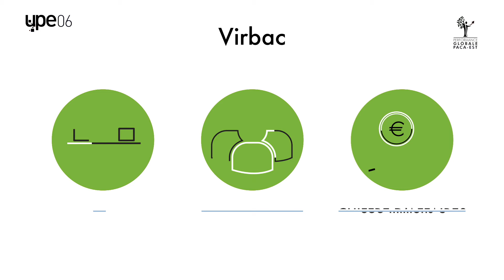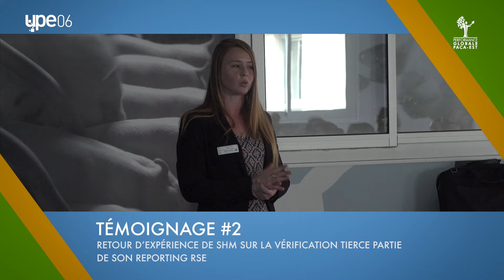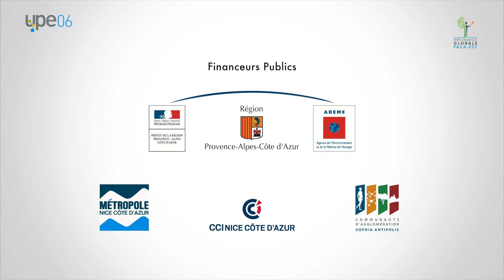PGPE - Présentation Parrain - Virbac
Fondé en 1968 par un vétérinaire français, Virbac est un laboratoire pharmaceutique indépendant depuis toujours dédié à la santé animale. Aujourd’hui 8e mondial et présent dans plus de 100 pays, le Groupe propose une gamme pratique et complète de produits et services couvrant la majorité des espèces et des pathologies. Fondée à la fois sur les avancées technologiques et l’écoute client, l’innovation Virbac s’appuie sur un outil industriel réactif répondant aux plus hauts standards qualité internationaux. Grâce à ces spécificités, le Groupe a développé depuis près de 50 ans une relation personnalisée avec les vétérinaires et les éleveurs dans chaque pays. A travers ce partenariat privilégié, à la croisée d’enjeux sociétaux, sanitaires et environnementaux, Virbac contribue jour après jour à l’évolution de la santé animale.